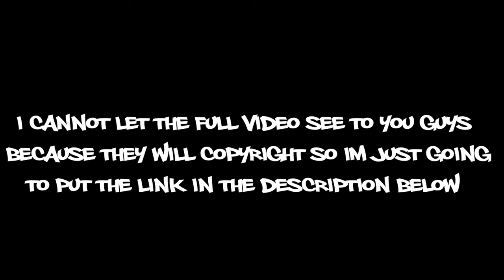PewDiePie First Video vs. T-Series First Video (COMPARISON)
Hi guys this is Pewdiepies First Video vs. T-Series First Video..

Tnx for all of your help in making me feel happy for what I'm doing :), I will continue my adventure as  a small Youtuber to develop what I'm planning on my future as well.

..the end..